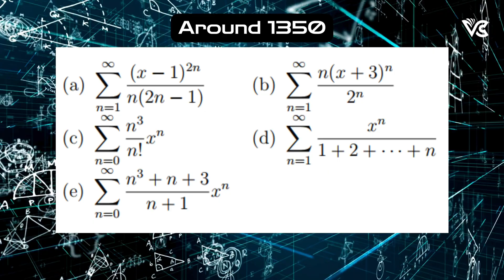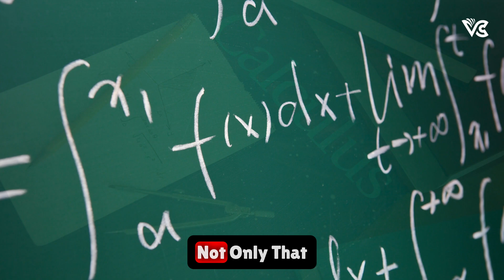Newton, Leibnitz learnt CALCULUS, here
Explore the fascinating journey of calculus, a mathematical marvel that originated in India and made its way to Europe through the efforts of missionaries. In this video, we delve into the historical roots of calculus, tracing it back to ancient Indian mathematicians who laid the foundation for this groundbreaking field.

Discover the contributions of luminaries like Bhaskara II and Madhava of Sangamagrama, who independently developed calculus concepts centuries before it gained prominence in the West. Uncover the ingenious methods used by Indian mathematicians to solve complex problems related to infinite series, limits, and derivatives.

Learn how calculus gradually made its way to Europe, thanks to the tireless work of Jesuit missionaries who studied Indian mathematical texts and introduced these revolutionary ideas to the Western world. Gain insights into the pivotal role played by scholars like Gregory of Saint Vincent and John Wallis in bridging the gap between Indian and European mathematical traditions.

Join us on this enlightening journey through the annals of history, as we explore the cultural exchange that led to the global dissemination of calculus. From Kerala to Cambridge, witness the incredible story of how this mathematical masterpiece transcended borders and continues to shape the world of science and mathematics.

If you're curious about the historical roots of calculus and the global exchange of knowledge, this video is a must-watch.